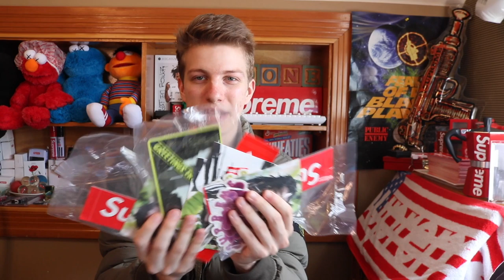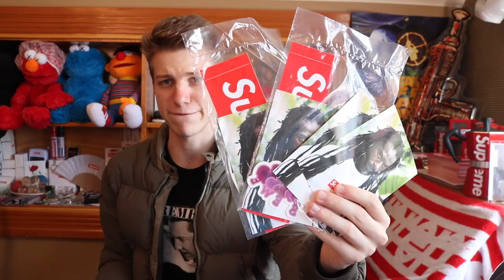I Copped 3 Supreme Photo Tees! (Summer Tees Unboxing)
Im BACK and showing off some new Preme heat to you all, hope you enjoy!

In todays video I unbox all my Supreme S/S '19 summer tee orders! This Supreme S/S '19 week 18 drop included the Supreme Buju Banton Photo Tee as well as some other supreme summer tees and supreme accessories! Leave in the comments what your favorite summer tee from Supreme was! Ton of new content coming soon this off season!

2. DM proof of subscription to @seattleselect or @8oone
3. I will reply in 24-48 hours with a discord link to join my cook group!